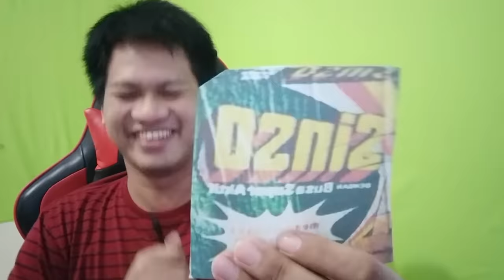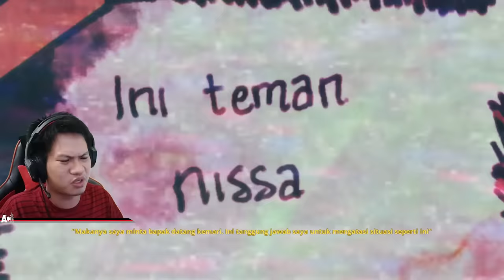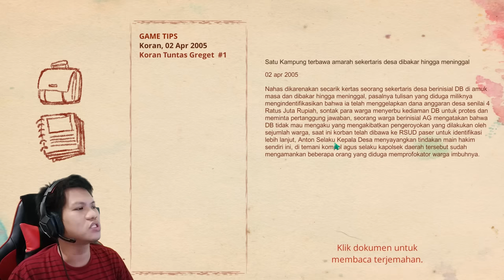WAH SAYA JADI TUKANG NYABUN!! LOL Pulang Insanity Part 2 [SUB INDO] ~Mulai Serem Nih Game!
Yaa kali ini kita akan melanjutkan perjalanan kita dalam memasuki kantor kepala desa nahh tapi sebelum kesana ternyata ada beberapa bagian yang terlewat, dan bagian2 tsb adalah bagian yang berhubungan dengan channel ini, penasaran??
Yukk nonton gameplay dari game "Pulang Insanity"!!!